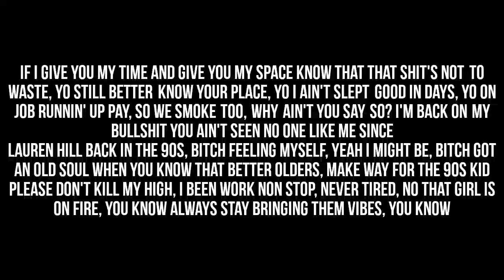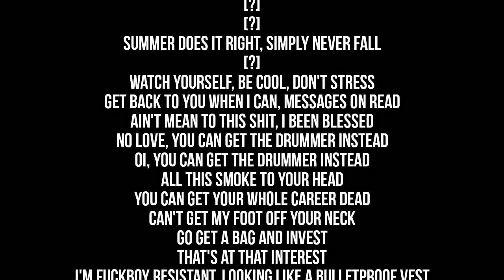Little Simz - ​might bang, might not (Lyrics)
Tags ✏️